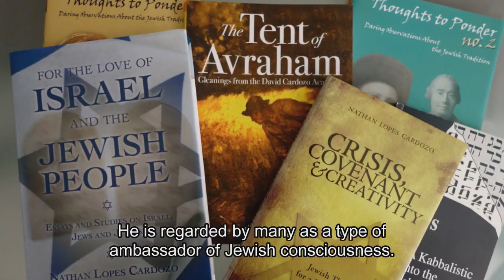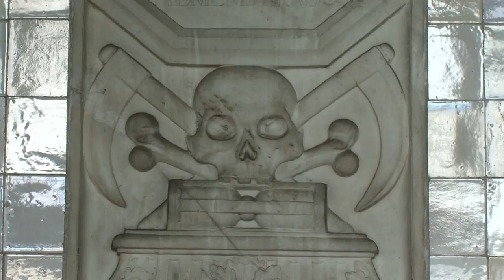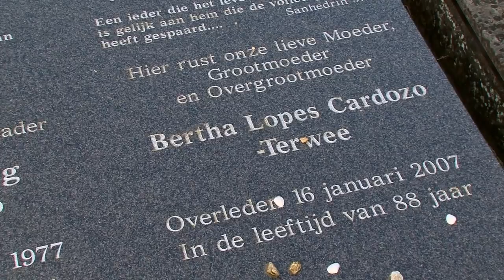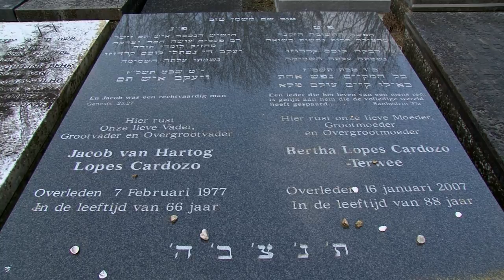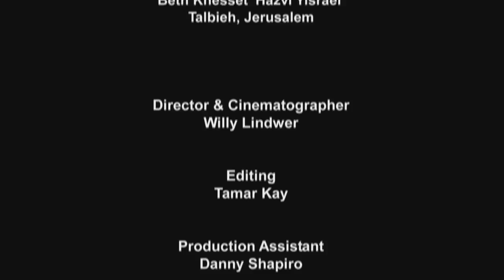Lonely but not Alone (English)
A film on the incredible life of Rabbi Dr. Nathan Lopes Cardozo, who grew up in a secular, half-Jewish family in the Netherlands, and grew to become an internationally known rabbi and Jewish philosopher, as well as the head of the David Cardozo Academy and its Think Tank.